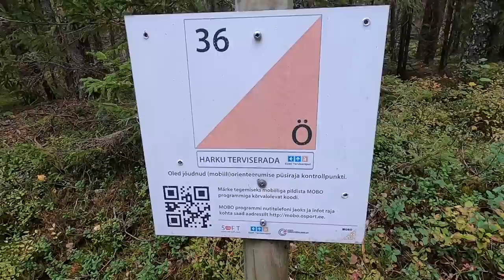Lasteaiaga metsas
Sai tehtud ühele lasteaia rühmale väike jalutuskäik metsas. Sinna juurde räägitud natuke erinevaid metsateadmisi ja hakkamasaamise kohta metsas üht teist.